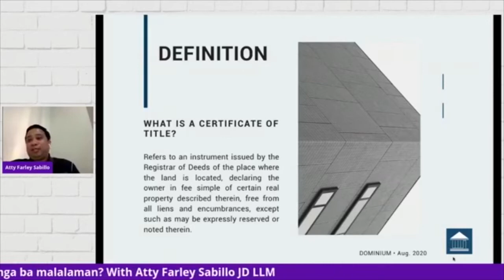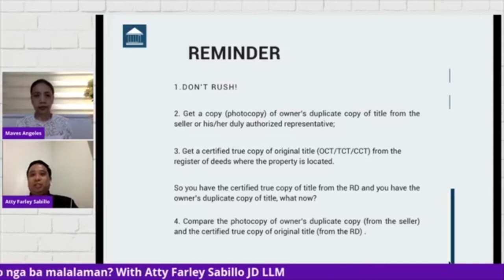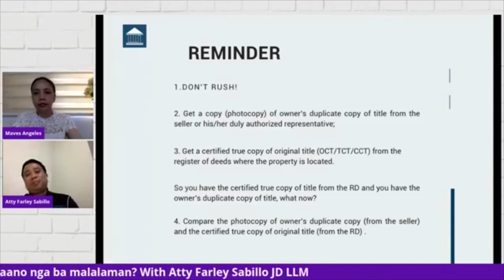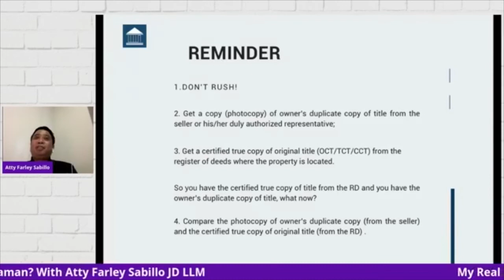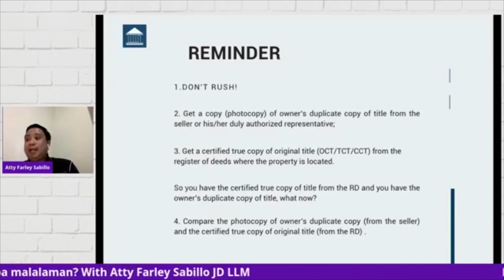Maven Tips: Fake Land Title, Paano Nga Ba Malalaman?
Fake Land Title, Paano Nga Ba Malalaman?
(My Real Estate Maven) Episode 18